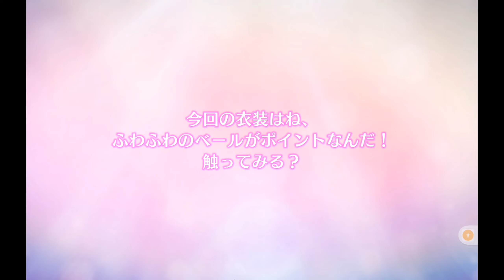[SIF2] Idolizing quote - Ruby UR #13 (JP)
for card ID (team_memberID_cardID).
From now on I'll record all unimportant videos with Scrcpy. You can thank GREE for being a dick and lock out ALL emulators with CrackProof™.